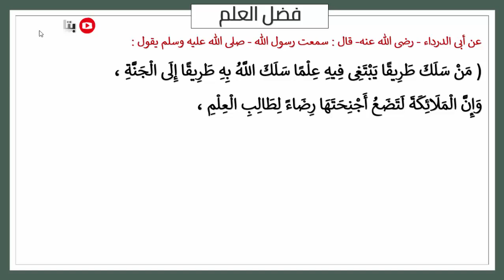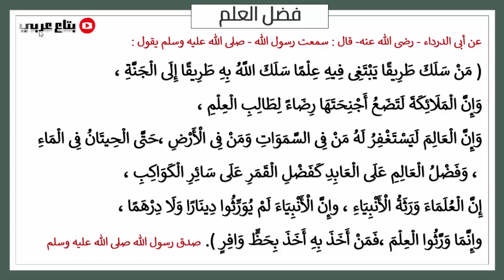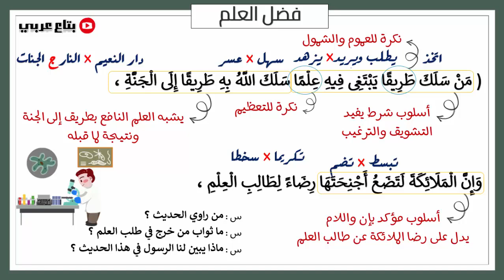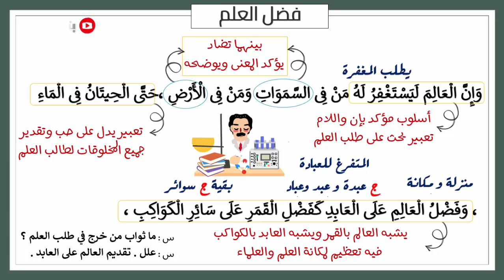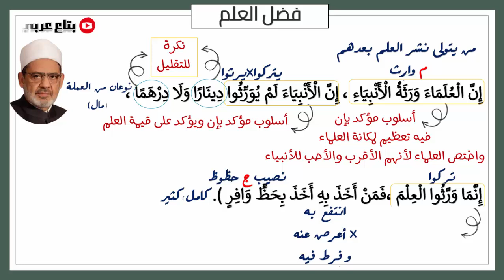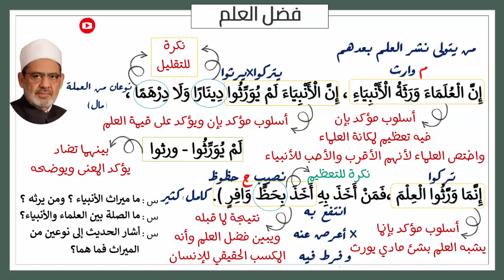نص فضل العلم الصف الثالث الاعدادي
فضل العلم الصف الثالث الاعدادي
شرح منهج اللغة العربية للصف الثالث الاعدادي بالكامل